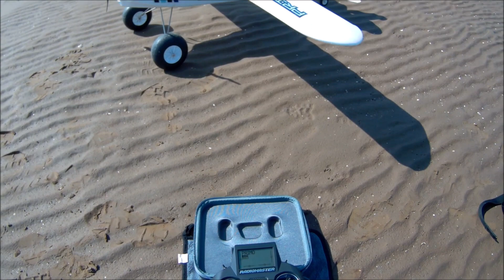Radiomaster Zorro 4in1 flying Dynam Primo over Queensberry Bay SW Scotland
First flight with my Radiomaster Zorro 4in1 flying Dynam Primo with DX601 receiver.